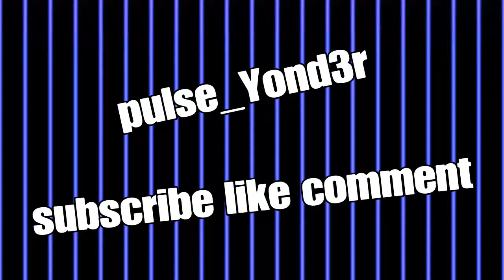Getting that sweet victory!!!(ft evil tuna and yolki999) very easy